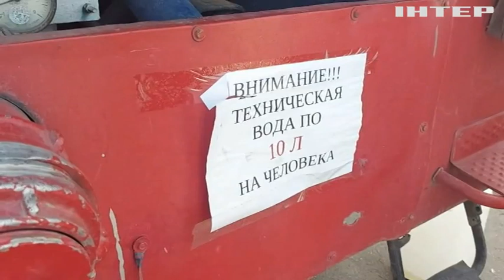Росіяни продовжують вкривати вогнем Лисичанськ: ексклюзивний репортаж з фронту